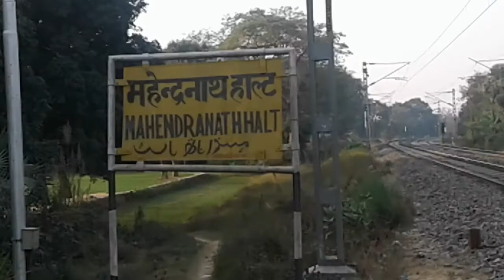Mahendranath Halth Railway Station Rashulpur Chhapra Bihar...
how to cross railway Track by people .

mahendranath halt railway station
mahendranath halt to chhapra train
mahendra nath halt
mahendra railway station
mahendra nath station